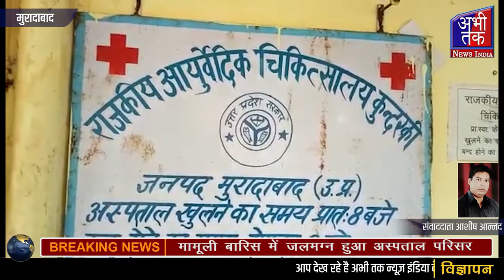मामूली बारिस में जलमग्न हुआ अस्पताल परिसर | Abhi Tak News